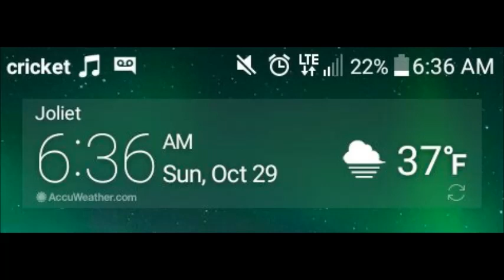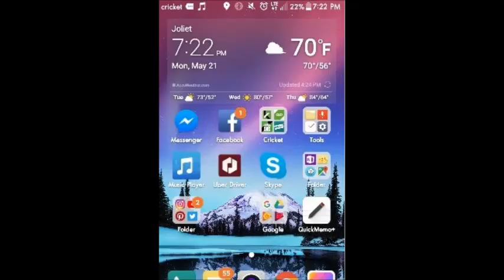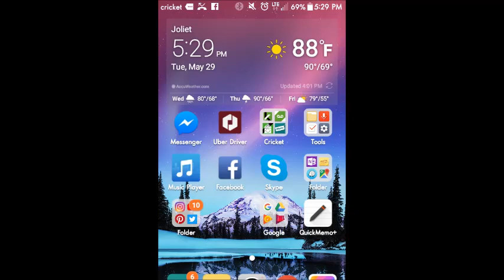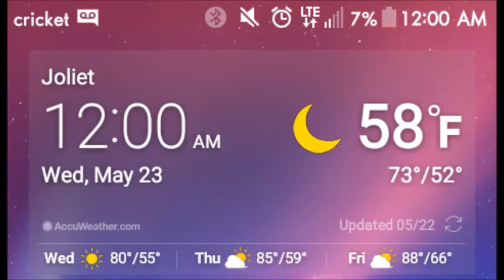Amero no sleep 3